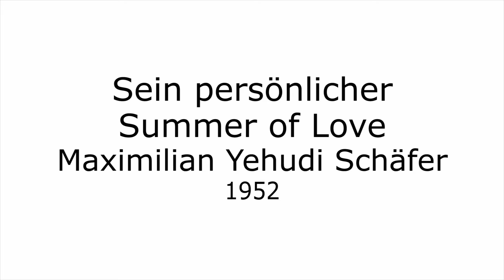Sein persönlicher Summer of Love - Maximilian Yehudi Schäfer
Anfang der 70er erlebte er in München und im umliegenden Europa eine Phase des Umbruchs. Große Musikfestivals, wie das Isle of Wight Festival, Szenecafés und Teestuben, wie das Wolkenhaus, und die Sehnsucht nach Indien prägten einen Teil der Jugend.